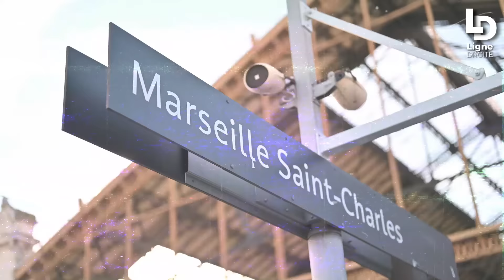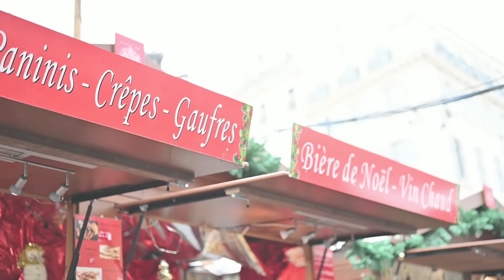REPORTAGE - La bataille des municipales s'ouvre à Marseille - Stéphane Ravier et Franck Allisio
Reportage réalisé à Marseille par nos journalistes Maud Koffler, Marie Falicon et Adèle Rosner.

Pour nous écouter sur la bande FM :
Paris et Île-de-France : 95,6 et DAB+
Caen : 100,6
Chartres : 104,5
Cherbourg : 87,8
Le Havre : 101,1
Le Mans : 98,8

Une émission dirigée par Maud Koffler, Liselotte Dutreuil et Marie Falicon
Production audio : Franck
Journalistes et programmation : Adèle Rosner, Maud Koffler, Liselotte Dutreuil et Marie Falicon
Communication numérique : Louis